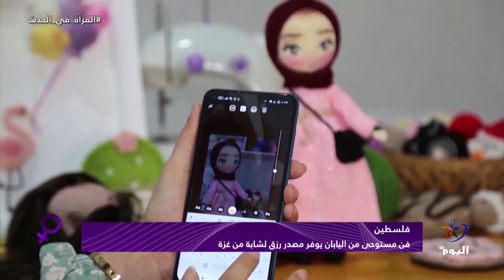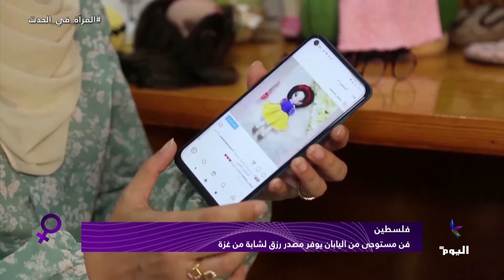فن مستوحى من اليابان يوفر مصدر رزق لشابة من غزة